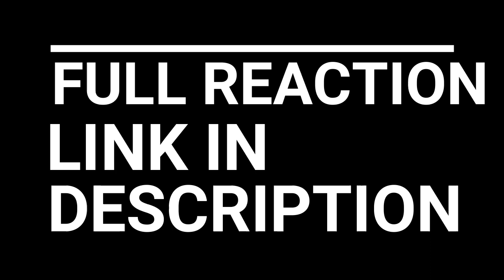PING PONG THE ANIMATION EPISODE 7 REACTION | TERABYT REACTS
PING PONG THE ANIMATION EPISODE 7 REACTION